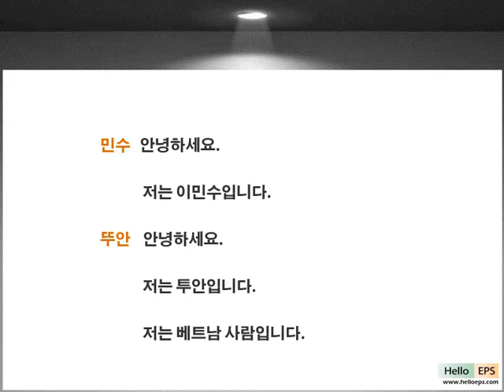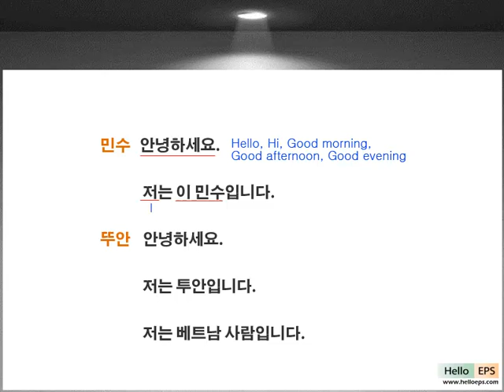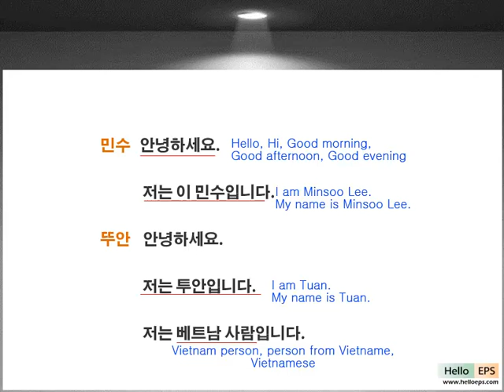EPS-TOPIK with HelloEPS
HelloEPS Multimedia Learning Material for our CLASS
HelloEPS is EPS-TOPIK EXPERT GROUP.
HelloEPS are in Korea, Nepal and Malaysia.